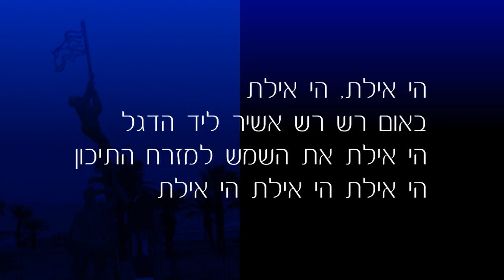הי אילת הי אילת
מילים ולחן אמיר חיים מלהקת המשפחה באילת. שיר שכולו הצדעה לעיר אהובה.